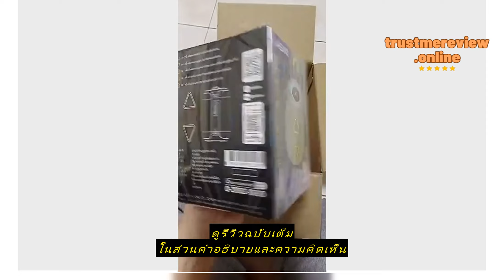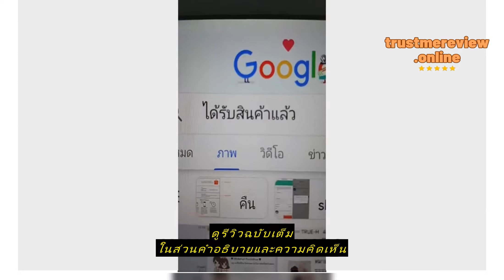Review [ลดเหลือ 202.-]Asaki Bluetooth Speaker ลำโพงไร้สาย แบบพกพา พร้อมไฟ LED เสียงดัง เบสแน่น รุ่น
ซื้อราคาที่ถูกที่สุดบน Shopee ที่นี่

Asakithai_Official Shop

[ลดเหลือ 202.-]Asaki Bluetooth Speaker ลำโพงไร้สาย แบบพกพา พร้อมไฟ LED เสียงดัง เบสแน่น รุ่น APS-4015 รับประกัน 6 เดือน